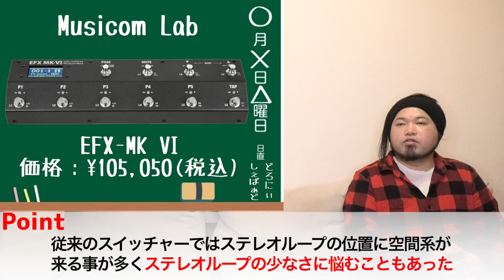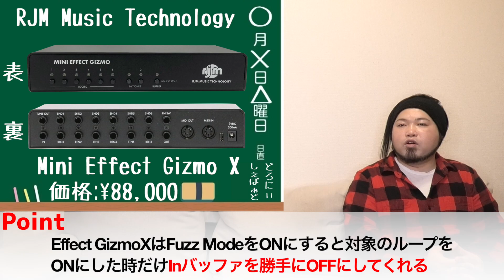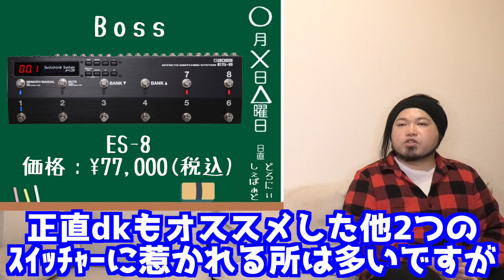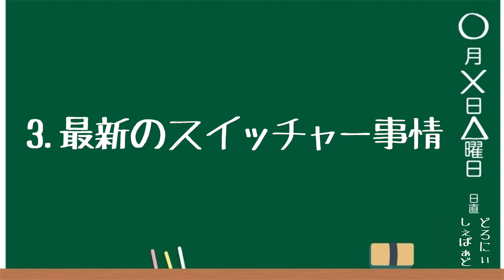【2022年最新版】オススメのスイッチャー・オススメしないスイッチャー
大好評オススメするモノ・しないモノシリーズ！
今回は最新版に情報を更新！
オススメのスイッチャーとオススメしないスイッチャーを解説しました！

約1年半振りのこの企画！
前回とオススメするモノ・しないモノが
どう変わったかに注目しながらご視聴ください！

【2020年最新版】オススメのスイッチャー・オススメしないスイッチャー

【チャンネルの紹介】 本業の傍らプロ・アマ問わず様々なバンドのエフェクターボード制作や サウンドメイクを請け負うサウンドデザイナー・現役バンドマンのdkが お送りする音楽機材How to エンターテイメントです！ ギターやベースの機材に関するHow toを どこよりも詳しくご紹介します！

Engine Roomの解説動画

配線・グランドループの解説動画

ボードの選び方解説動画

歪み系エフェクターの解説動画